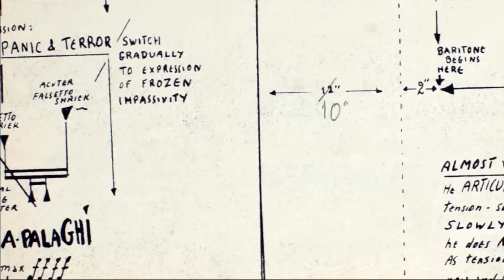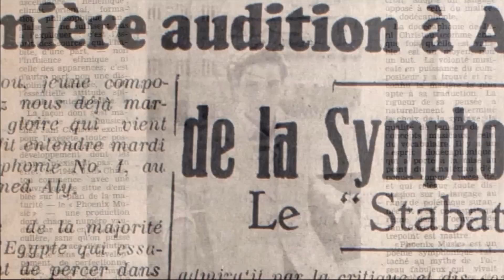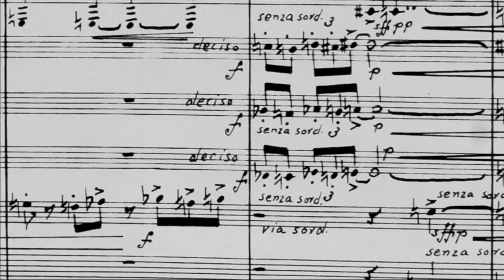Anaparastasis - Life & Work of Jani Christou (1926-1970) - NEW trailer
Anaparastasis: Η ζωή και το έργο του Γιάννη Χρήστου (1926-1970) - ΝΕΟ trailer (Δεκέμβρης 2014)
ένα ντοκιμαντέρ του Κωστή Ζουλιάτη | a documentary by Costis Zouliatis

ΕΠΟΜΕΝΕΣ ΠΡΟΒΟΛΕΣ (2015):
Κινηματογράφος Τριανόν, Αθήνα: 8 Ιανουαρίου - 14 Ιανουαρίου
Καλαμάτα: 6 Ιανουαρίου
Los Angeles: 8 Φεβρουαρίου

Even though today he remains a great stranger, Jani Christou (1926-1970) stands among the greatest figures of the 20th century music avant-garde. His work is characterized by a rare uniformity and consistency, regarding not only the pioneering means which he introduced in the world of sounds and the innovatory music systems, but also his own philosophical universe which runs through and inspires his compositions: the myth, the transcendent, the mysticism, the primordial, the ritual, the unapproachable, the panic, the hysteria... With Christou's early death in a tragic accident, on his birthday, in January 8th 1970, the world of contemporary music lost one of the most thrilling and provocative talents.
The documentary attempts to illustrate the personality and the spirit of this great thinker of art and follow the path of his short life, which has always been interwoven with art and his meaning of offering to humanity and civilization. Through the presentation of composer's works and rare audiovisual documents, as well as interviews with all the creative and friendly circle in which Christou was linked, the film toils to bring us closer to the mystery that this great artist left behind and, at a second reading, sets the concern for all the great moments of art that sometimes historical and era circumstances hide in their shadows.

Director, Research. Texts: Costis Zouliatis
Camera: Kleitos Kyriakides, Nikos Nikolopoulos
Editing: Kleitos Kyriakides
Sound: Dimitris Miyakis
Director/Production Assistant: Kristine Fine